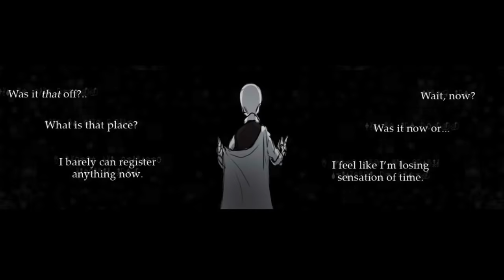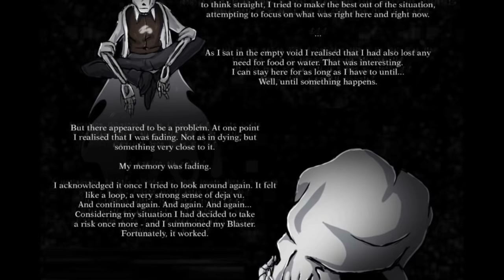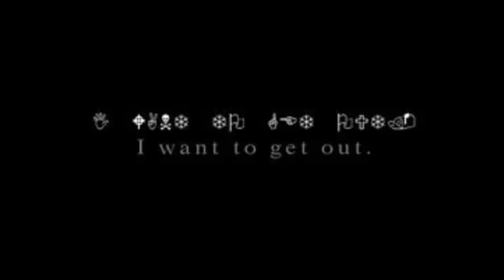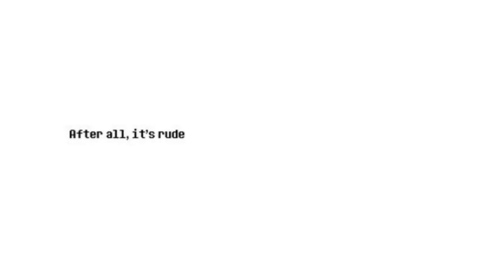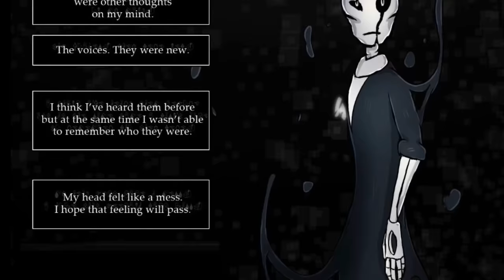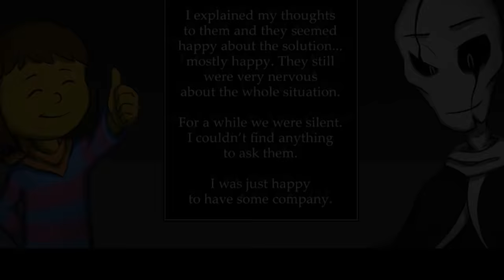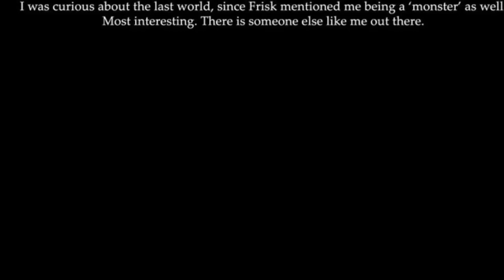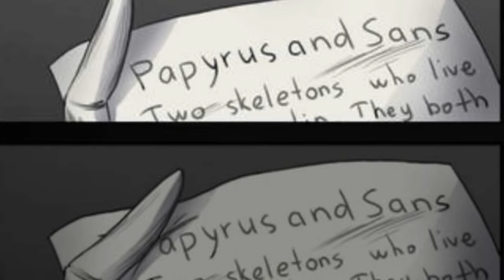Another One The Movie - Season 1 FULL【 Undertale Comic Dub 】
Another One Movie - Season 1 FULL【 Undertale Comic Dub 】
► We would like to give thanks to Saishan who made Another One comic and gave us permission to dub.
1. Alaina Prana
2. Awkward Crabwalk
3. badfilmZ  pro
4. Blah
5. Chatika
6. Dylan Gray
7. K.oskk
8. Leigh Reeves
9. Morgan Woodruff
10. Mr_Madsavage
11. spyrohero94
12. Hans Volter
13. Derek Green